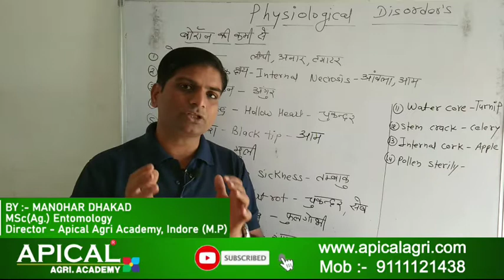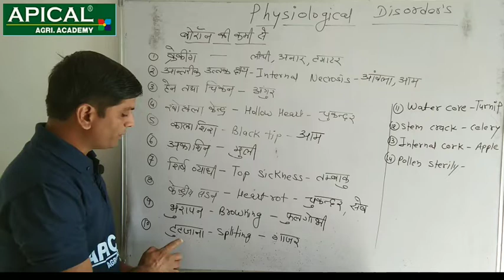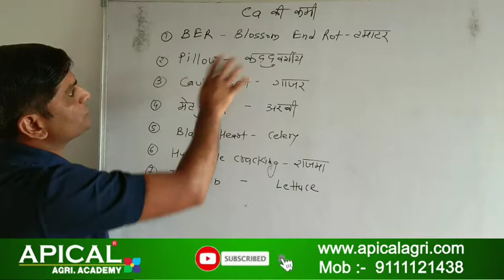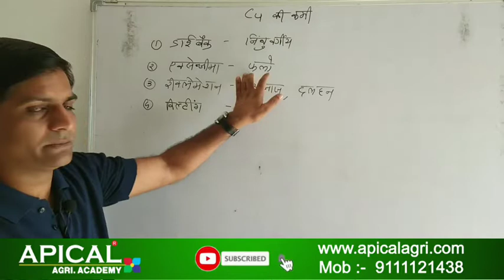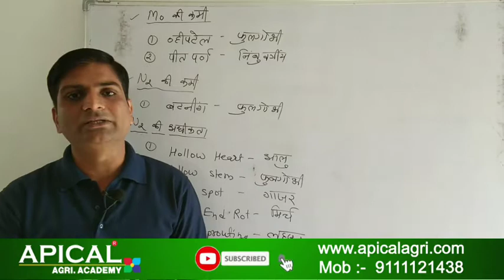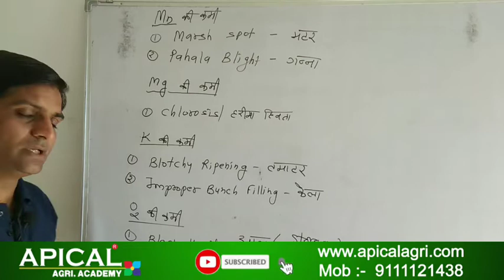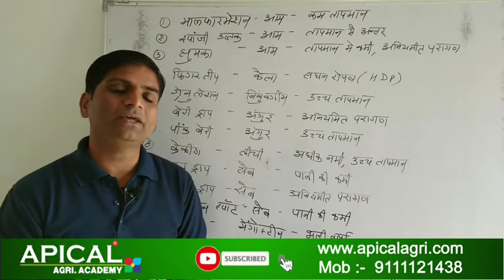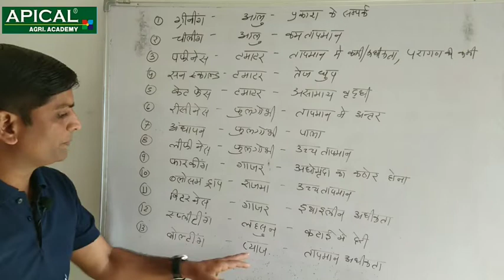Physiological Disorders In Plants